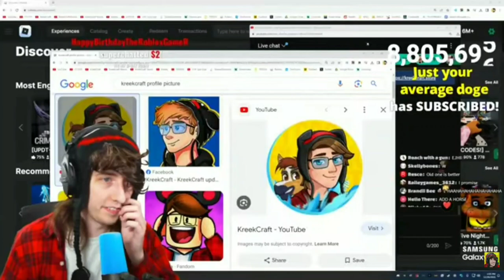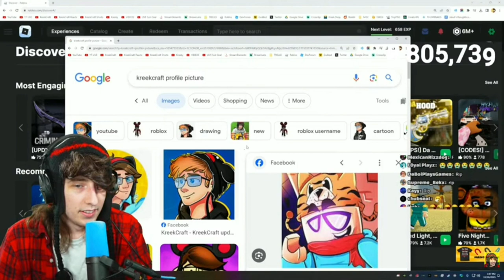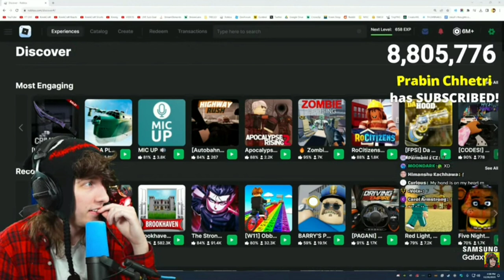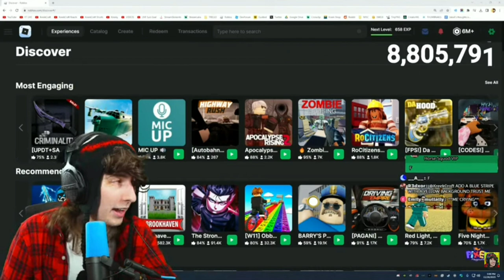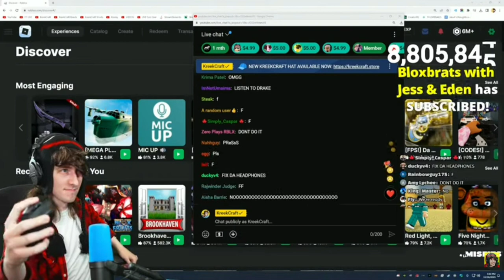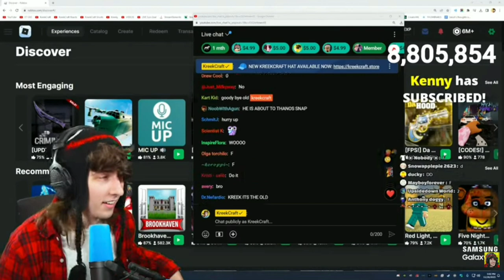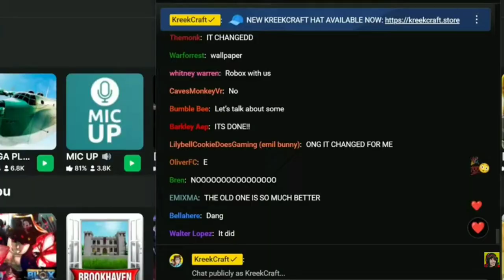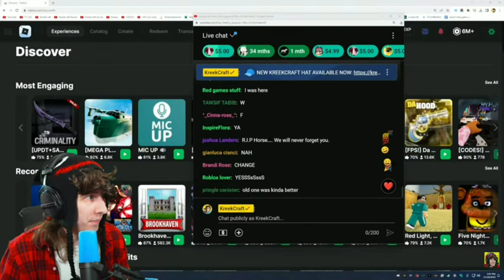's new profile picture...